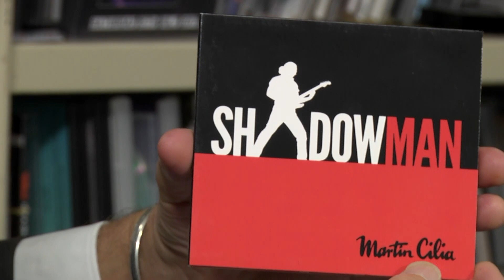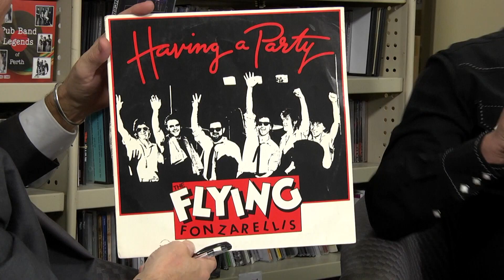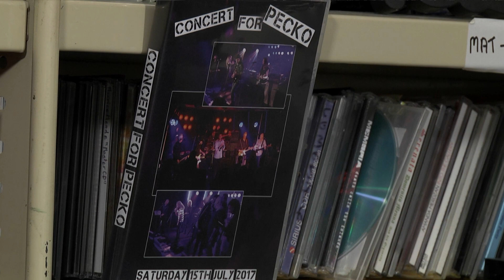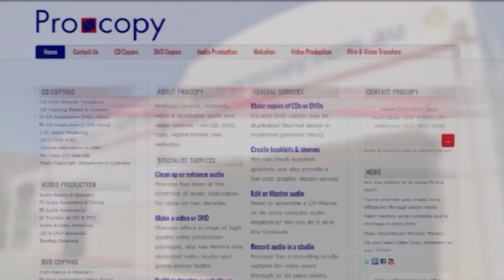The Profile Ep 98 Martin Cilia chats with Gary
This episode features guitarist Martin Cilia. He joined original pop/rock band Urban Clearway with whom he recorded a couple of demo tapes in England

In 1982 Martin joined Perth band ‘Invasion Force’ later to be called ‘Force’ where he met Alf Demasi & Lloyd Allanson with whom he formed the legendary Perth band “The Flying Fonzarellis”. The Flying Fonzarellis released several recordings & toured the “Eastern States” in 1984. The band had some chart success holding the number one spot in Perth for a few weeks.
He went on to play in Dave Warner’s “Sensational Sixties” & then with Midget & the Farrellys who were popular in Fremantle throughout the Americas Cup yacht race. He went on to tour & record with Dave Warner’s band. Later joining the Atlantics and more recently tours with Mental As Anything as well as doing his own shows